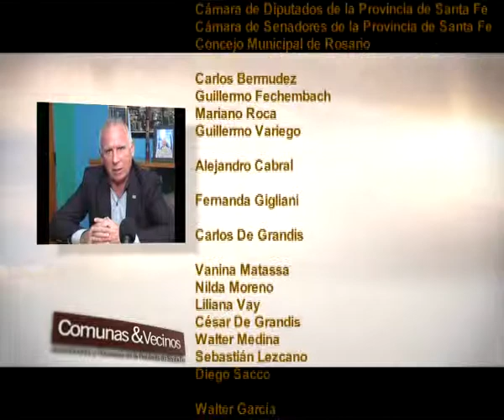Bruscaglia -Traferri - P176B5